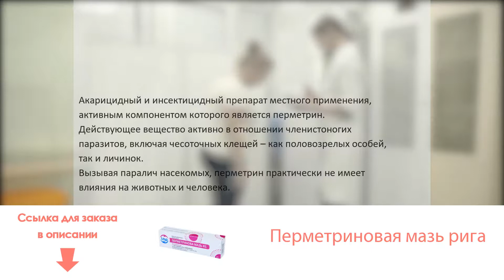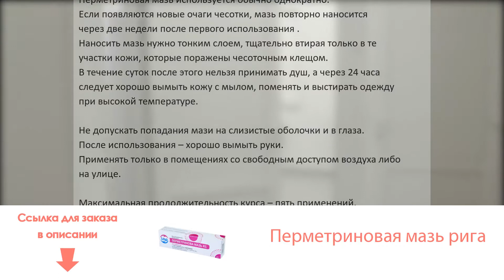Перметриновая мазь рига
Акарицидный и инсектицидный препарат местного применения, активным компонентом которого является перметрин. Действующее вещество активно в отношении членистоногих паразитов, включая чесоточных клещей – как половозрелых особей, так и личинок. Вызывая паралич насекомых, перметрин практически не имеет влияния на животных и человека.

Показания. Перметриновая мазь предназначена для местной терапии пациентов, страдающих от чесоточных клещей, в том числе от чесотки, осложненной вторичной флорой. Также мазь эффективна при борьбе с кожными паразитами – вшами.

Применение. Перметриновая мазь используется обычно однократно. Если появляются новые очаги чесотки, мазь повторно наносится через две недели после первого использования (в случае зуда – через один-два дня). Наносить мазь нужно тонким слоем, тщательно втирая только в те участки кожи, которые поражены чесоточным клещом. В течение суток после этого нельзя принимать душ, а через 24 часа (детям – через 12) следует хорошо вымыть кожу с мылом, поменять и выстирать одежду при высокой температуре.

Не допускать попадания мази на слизистые оболочки и в глаза. После использования – хорошо вымыть руки. Применять только в помещениях со свободным доступом воздуха либо на улице.

Максимальная продолжительность курса – пять применений. Как показывают многочисленные отзывы, препарат переносится хорошо. Однако инструкция запрещает его использование детям младше 3 лет, а также в период беременности и лактации.